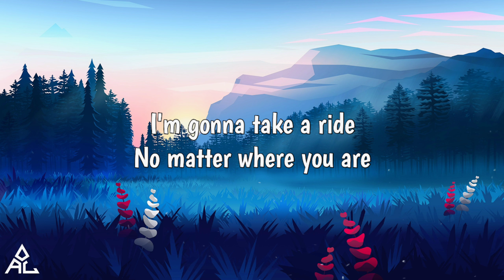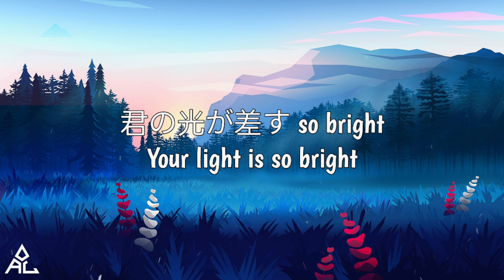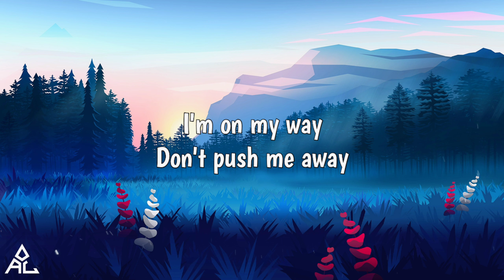GALAXY 🎶 - VOYZ BOY (Lyrics)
⚝ Comment AuroraFamily to know me :)

🎤Lyrics -
Come find my GALAXY

鮮明に映る
Be clearly reflected
この目を閉じる度
Degree of closing this eye
迫り来る波に
For the coming waves
身預け I let it go
Idiese I let it go

逃れられそうにない (on& on& on)
It is not likely to escape (on & on & on)
終わらない夢の中 (on& on& on)
In the dream that does not end (on & on & on)
目の前　わずかに見え隠れする smile が
SMILE hiding slightly in front of eyes
今 calling my name
Now calling my name

高鳴る想いの全てを
All of the thoughts that I love
抱きしめて
Embrace
I'm gonna take a ride
No matter where you are
君の為　果てまで drive
Drive until you’re done

Don't push me away
必ず見つけ出す君を
Always find you
そのままで wait　星屑の中
Under Wait Stardust
また出会うから
Because I meet again
Keep going on & on& on

Let me find your galaxy
君へ running running
Running Running to you
向かい lighting lighting
見つめていて
Starting
引き合う二人は
Two people who attract
また出会うから

時が過ぎる度 all time
Each time is over all Time
君の光が差す so bright
Your light is so Bright
離れたピースは未だに遠い
The separated piece is still far
So far away 行かない期待通り
SO far Away as expected
今でも待ってる　君の事
You are still waiting for you
焦らずに I go on
I go on I go on
だからまた
So again
その手を出し call my name, cause
I put out the hand call my name, Cause
Yeah, どうせ二人は出会うから
Yeah, two people meet because they meet

So shine a light only for me
Right now now now
見える様　照らして just light it up now
Lighting look just light it up now
光とその声
Light and their voice
響く耳元で
In the ear
周り続ける　どこまでも navigate
She continues to go around Navigate
No matter where you are baby

抱きしめて
Embrace

Always find you
Under Wait Stardust
また出会うから

君へ running running
向かい lighting lighting
見つめていて
Starting

I can see you clearly
例えどんなに遠くても
For example, even far away
輝く君の GALAXY
Shining Your GALAXY
この僕を照らしてよ
I’m illuminating this

Always find you
そのままで wait
Under Wait Stardust
星屑の中
また出会うから

I'm Runnin’ to Ya
流れてく stars
Flowing stars
横目見ながら fly
Fly while watching
君と僕は
You and me
また出会うから